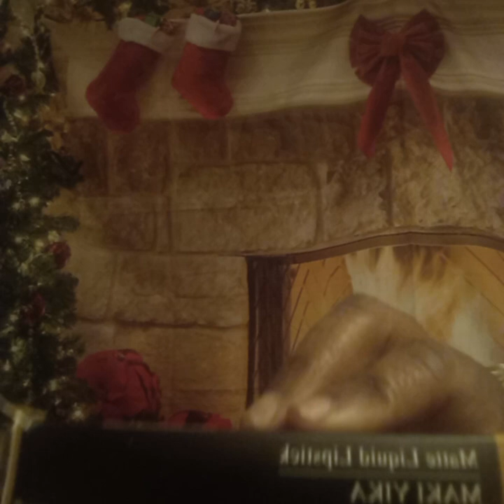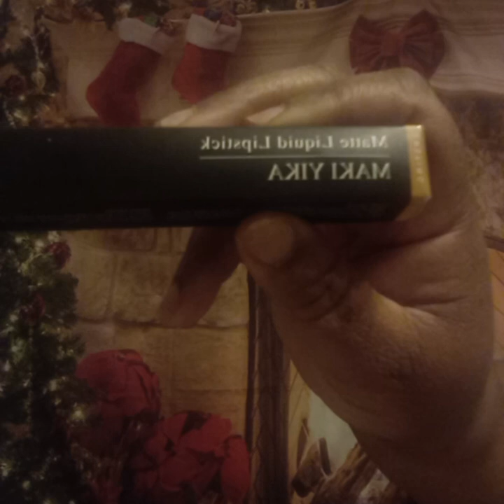More Sunday Moments & Ladies Check This Out 👀 🔔&👍🏽